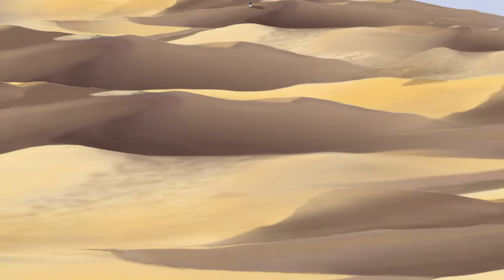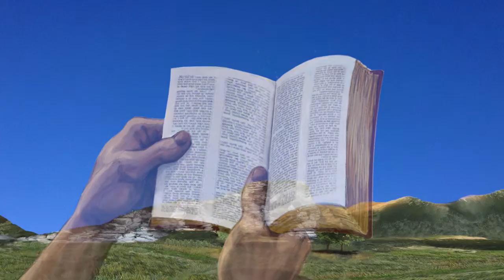KING of GLORY | Episode 7/15 | God's Plan Advances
God’s Plan Advances (Scenes 28-32)
Why did Abraham name the mountain The LORD Will Provide instead of The LORD Has Provided?

Part 2. New Testament: The King Fulfills His Plan {Episodes 9-15}

How Great is Our God (Sung in Arabic)
Credits